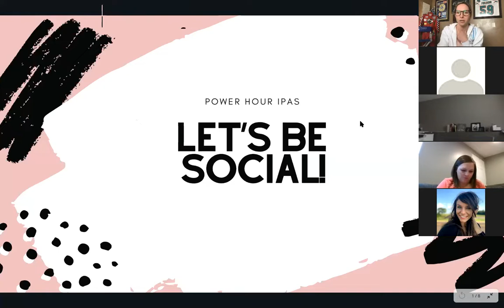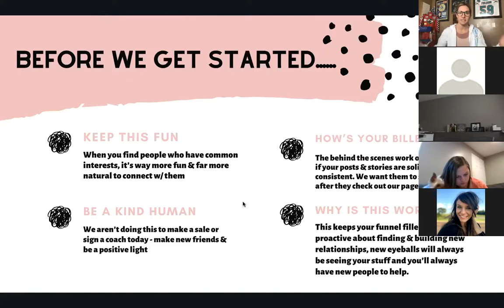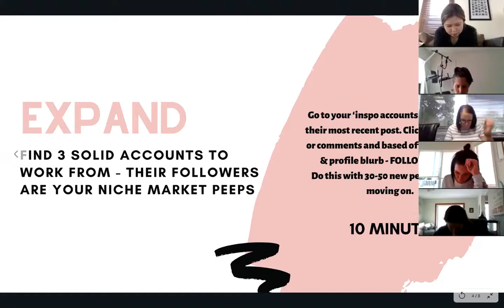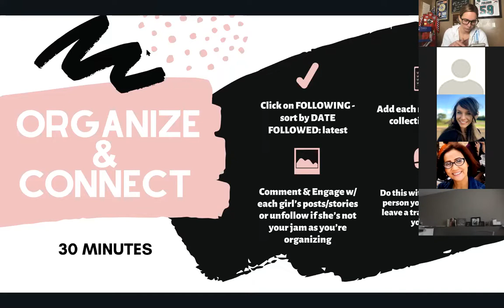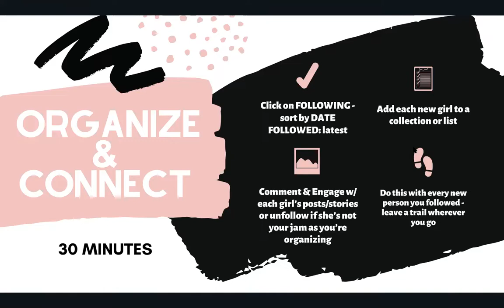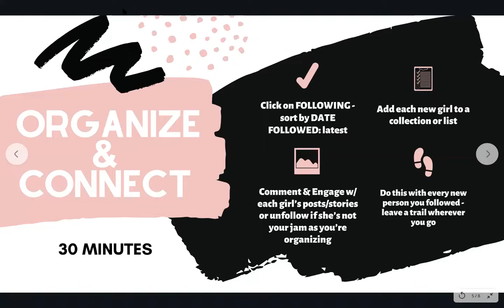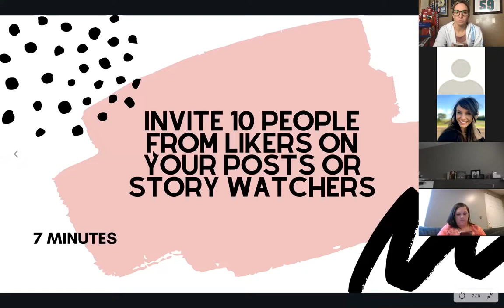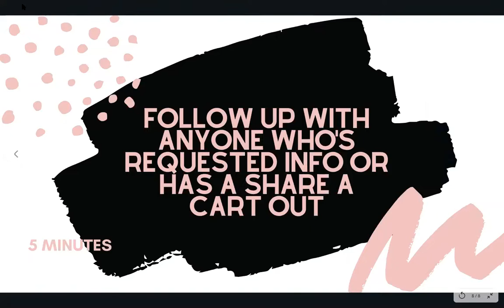Live Power Hour! 2/3